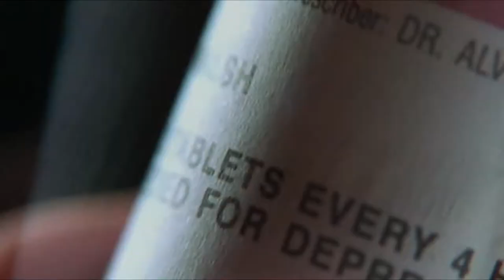Kyle and Caitlin - Everlong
Movie: Darkness Falls

Kyle goes back to his hometown to help Caitlin's little brother with something only he can understand.